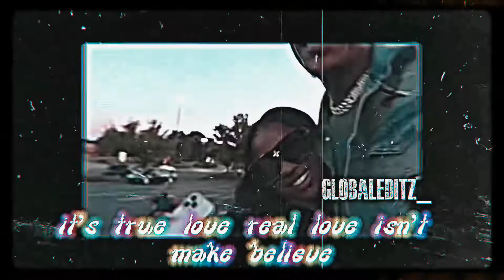Armon & Reginae Edit😍💕 | Forever Feat. Rod Wave